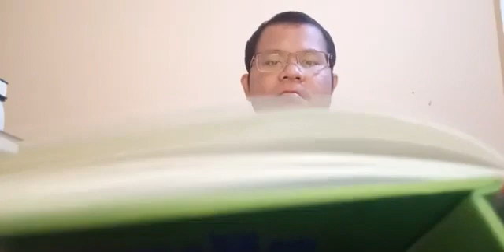053-ទំព័រ១២៨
សិក្សារព្រះអភិធម្ម បដ្ឋានបករណ៍ (តាមសៀវភៅ បដ្ឋានបករណ៍ ព្រះភិក្ខុចៅ ហាក់)
តាមប្រព័ន្ធ LINE ថ្ងៃសុក្រ ថ្ងៃសៅរ៍ និងថ្ងៃអាទិត្យ ចាប់ពីម៉ោង៨:០០នាទីយប់ ដល់ម៉ោង ៩:៣០នាទីយប់ (ម៉ោងនៅស្រុកខ្មែរ)
បង្រៀនដោយសាស្ត្រាចារ្យ វណ្ណរ៉ាត់ វ៉ាន់ (សៀមរាប, កម្ពុជា)